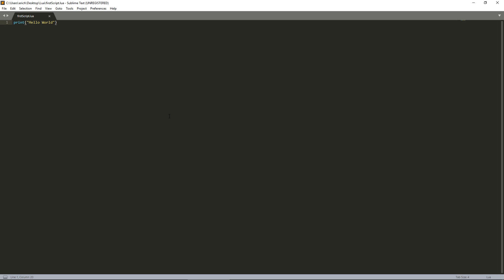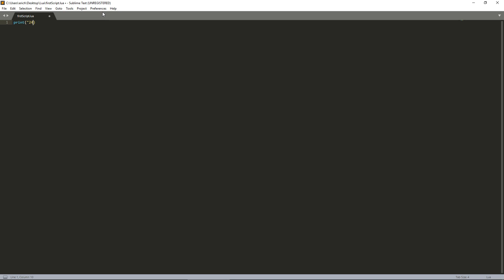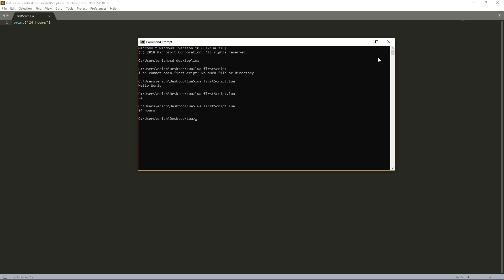Writing Your First Lua Script || Lua Tutorial #2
To begin Learning Lua, we're going to take a look at Writing Your First Lua Script. We'll go over how to write text to the console, and how to run your scripts from the command prompt.

Recommended Book